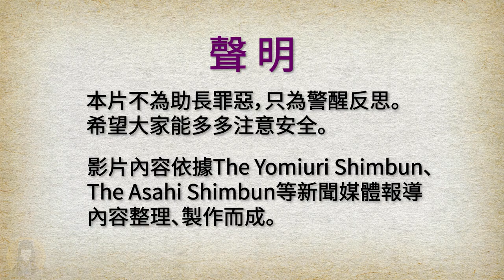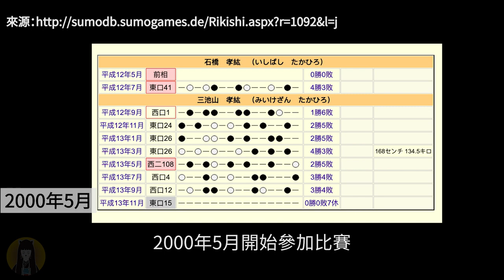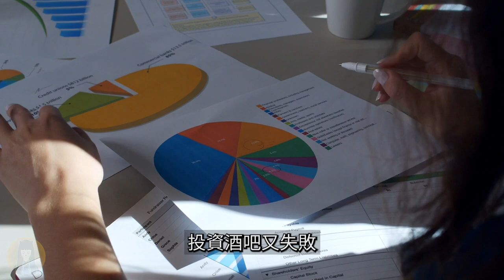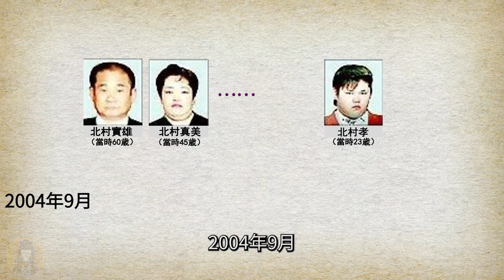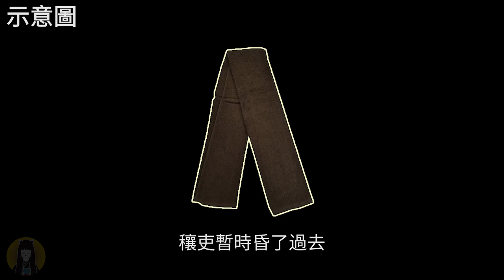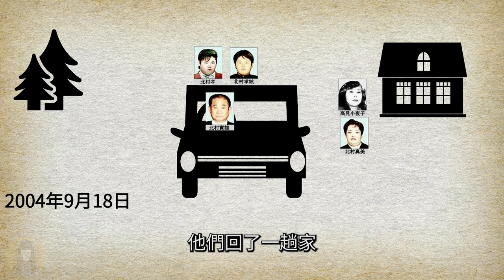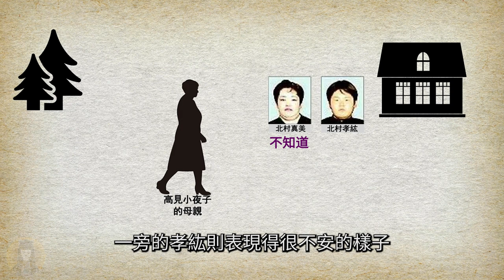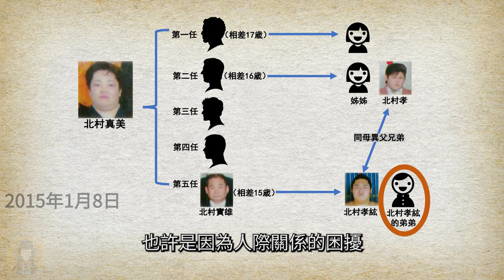【奇案】相撲選手引退墮落入黑道，壞事做盡，被抓後逃跑耍警察｜日本案件｜湯圓說案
大家好我是湯圓 ，今天要給大家講一個發生在2004年福岡縣大牟田市的案件。這期案件的人物比較多，我會儘量給大家講得明白一些，也希望大家不要搞混了。
本片不為助長罪惡，只為警醒反思。
希望大家能多多注意安全。

影片內容依據The Yomiuri Shimbun、The Asahi Shimbun等新聞媒體報導內容整理、製作而成。